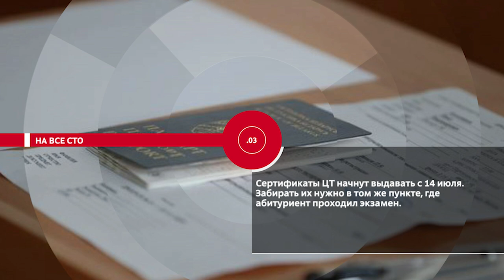НОВОСТИ ЭПИЗОДЫ 13 07 2023